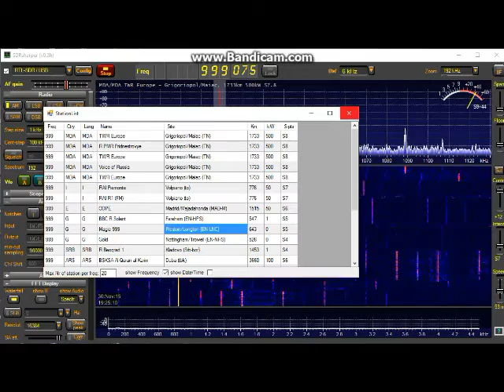Yosoo RTL SDR VU HF SW/MW demo with indoor flag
Signals are a little weak due to lack of gain